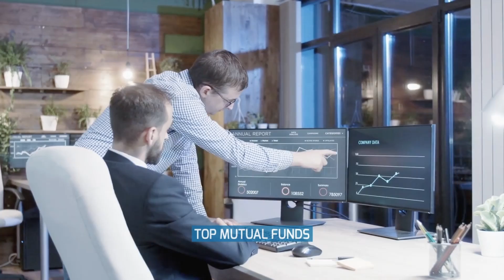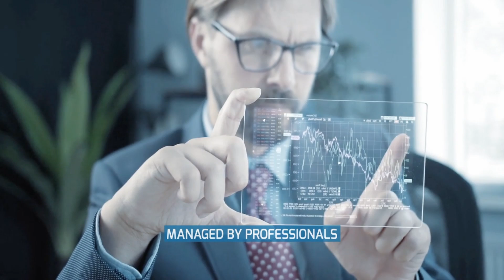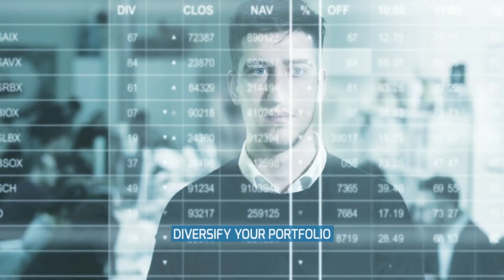10 Best Mutual Funds to Invest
10 Best Mutual Funds to Invest |  Best Mutual Funds

Find the best mutual funds for your investment. Compare the best quotes, read reviews and create your portfolio.

Money-market funds are one of the most popular ways for investors to build wealth over time. These are pools of money that are managed by professional investment managers and have specific objectives.

There are many types of mutual funds, but in general, they’re designed to help you achieve your financial goals by investing in assets such as stocks and bonds.

Please Support🙏My Channel By Helping Me Reach 1,000 Subscribers So I Can Monetize My Content.